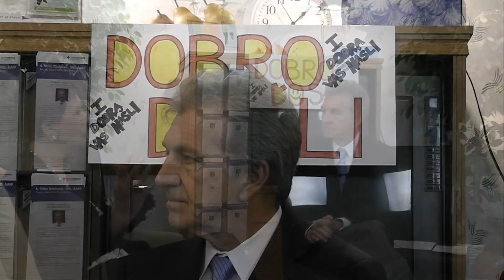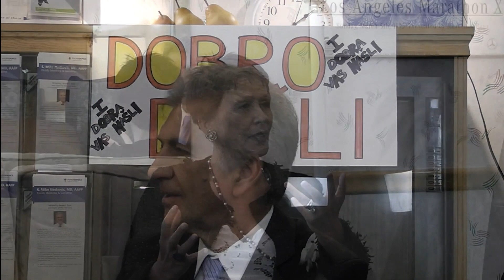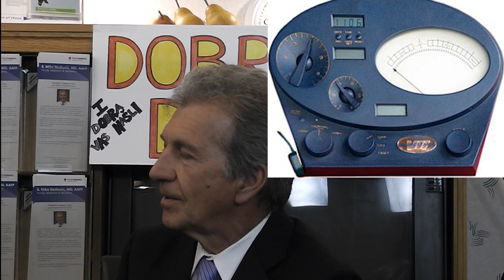Starososti O moja Mladosti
Dr. Lilian Goliani sa Dr. Spasoje Nešković o starenju, Sajentologiji itd...